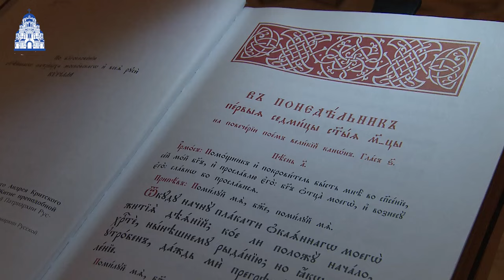Канон АНДРЕЯ КРИТСКОГО. Понедельник. Митрополит Волгоградский и Камышинский ФЕОДОР. Март 2024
Канон Андрея Критского – один из величайших богослужебных текстов – покаянный канон, сочетающий в себе переплетение образов Священного Писания, высокую поэзию и точный портрет человека.

Великий покаянный канон Андрея Критского читают в самом начале Великого поста — четыре части в первые четыре дня, а в среду вечером пятой недели Великого поста — целиком весь канон.

Великий канон Андрея Критского — это чудо всей церковной гимнографии, это тексты удивительной силы и красоты. Начинается он текстом, обращенным ко Христу: «Откуда начну плакати окаяннаго моего жития деяний? Кое ли положу начало, Христе, нынешнему рыданию?» — с чего же начать мне каяться, ведь это так трудно.
«Гряди, окаянная душе, с плотию твоею. Зиждителю всех исповеждься…» — удивительные слова, тут и христианская антропология, и аскетика: плоть тоже должна участвовать в покаянии, как неотъемлемая часть человеческого естества.

Разлука с Богом и тоска по Нему; ощущение, что ты беззащитен перед грехом; понимание, что только праведная жизнь и искренняя молитва к Господу может тебя спасти... По Андрею Критскому, у нас есть единственная возможность вернуться в рай и вновь соединиться с Богом — покаяние. В каноне Андрея Критского 250 песен (тропарей). Каждый тропарь завершается псаломским припевом: «Помилуй мя, Боже, помилуй мя». Текст канона пронизан чувством раскаяния за грехи и охватывает события всего Ветхого завета: от грехопадения Адама и Евы до земной жизни Иисуса Христа. Причем ветхозаветные и новозаветные сюжеты преломляются здесь через чувства человека: повествование идет от первого лица.